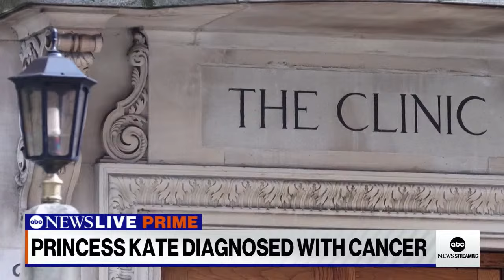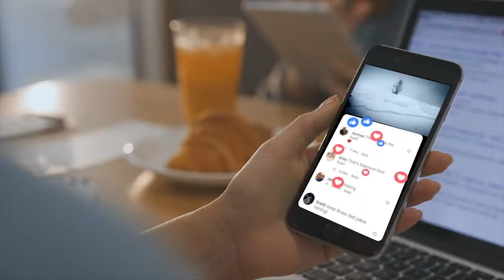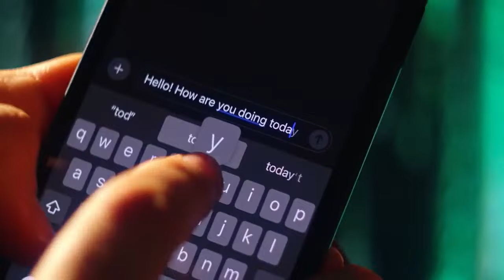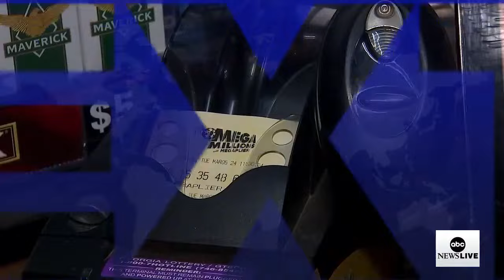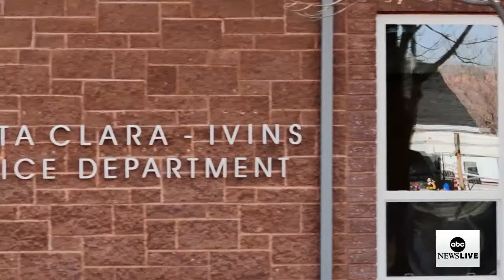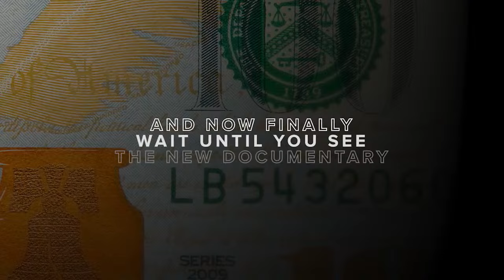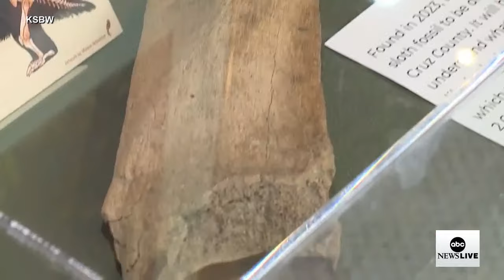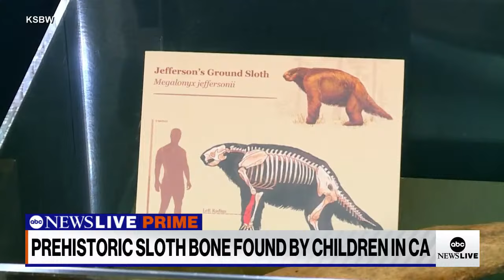ABC News Prime: Kate Middleton announces cancer diagnosis; Deadly Moscow concert hall attack